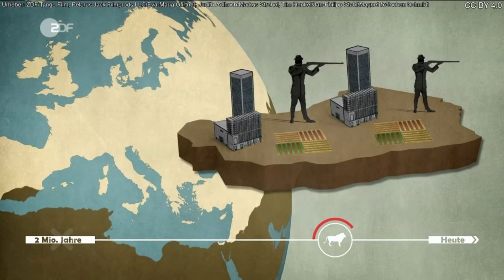Terra X: Bedrohte Löwenpopulationen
Löwen spielen in ihren Lebensräumen eine wichtige Rolle im ökologischen Gleichgewicht. Das war schon vor zwei Millionen Jahren so. Inzwischen sind viele Populationen vom Aussterben bedroht. Besonders kritisch ist die Situation in West- und Zentralafrika.

Urheber: ZDF/Tango Film, Pelorus Jack Filmprods LLC/Eva-Maria Gfirtner, Judith Adlhoch/Markus Strobel, Tim Henkel/Jan-Philipp Stahl/Magnet fx/Jochen Schmidt